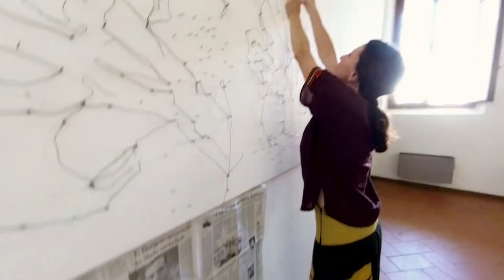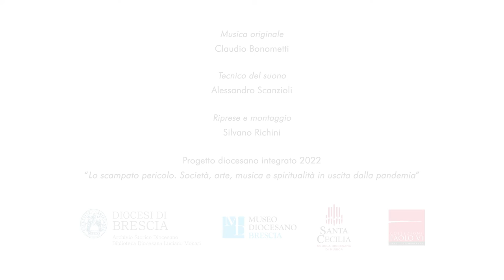Vera Bugatti, La Cura, Museo Diocesano di Brescia 2022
Il 'making of' de La Cura di Vera Bugatti @Museo Diocesano di Brescia.
Riprese e montaggio di Silvano Richini. Musica di Claudio Bonometti. Tecnico del suono Alessandro Scanzioli.
In collaborazione con Archivio Storico Diocesano di Brescia, Biblioteca Diocesana di Brescia, Collezione d'Arte Contemporanea Paolo VI, Scuola di Musica Santa Cecilia.